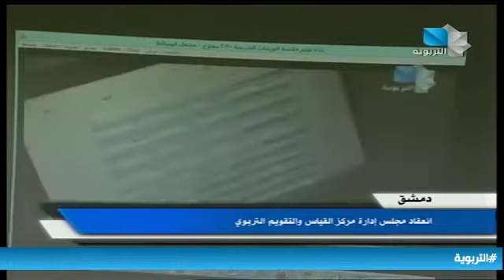نشرة أخبار التربوية 13.01.2021